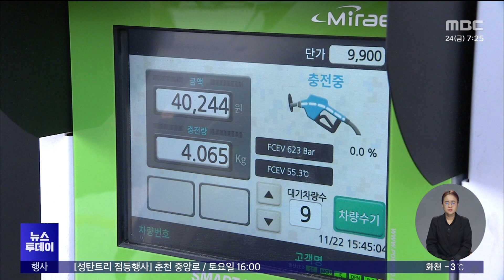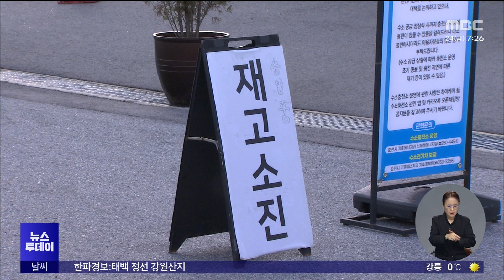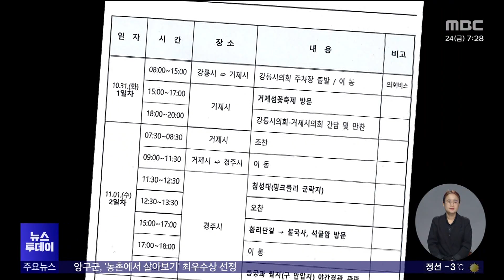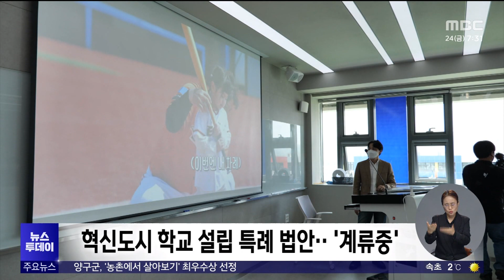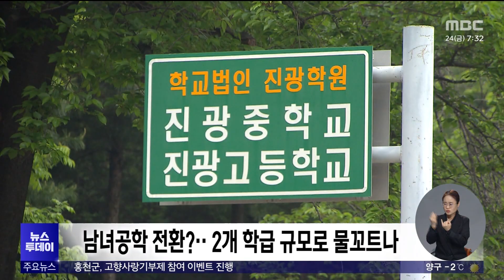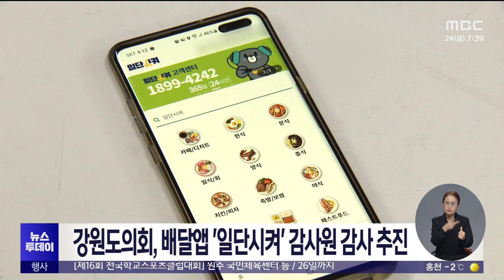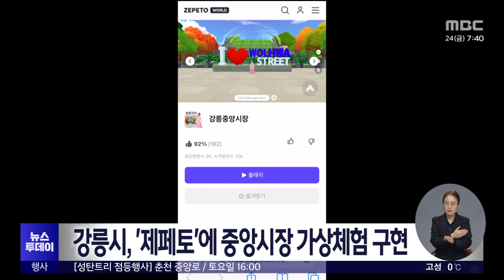뉴스투데이 2023.11.24